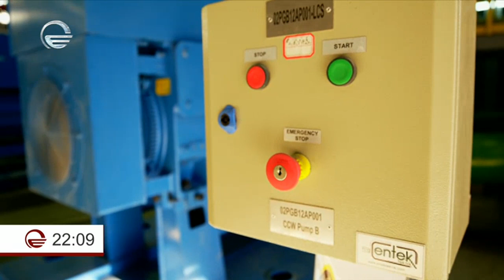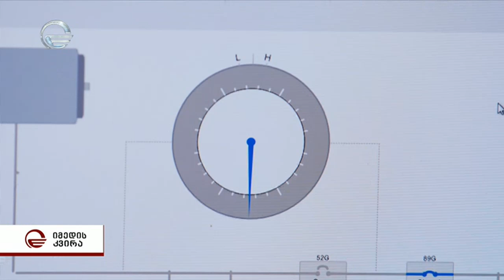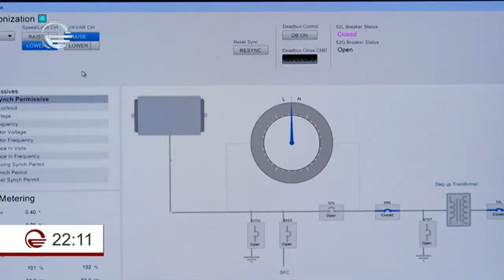21-ე საუკუნის ახალი ტექნოლოგია ქვეყნის ენერგოდამოუკიდებლობის სამსახურში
21-ე საუკუნის ახალი ტექნოლოგია ქვეყნის ენერგოდამოუკიდებლობის სამსახურში